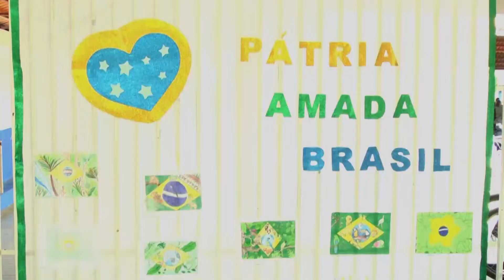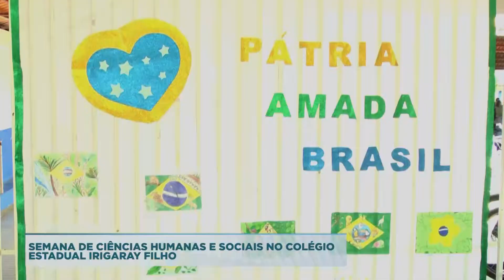SEMANA DE CIÊNCIAS HUMANAS E SOCIAIS NO COLÉGIO ESTADUAL IRIGARAY FILHO